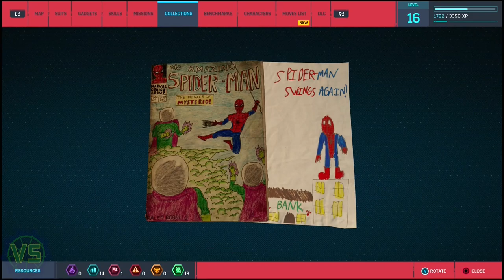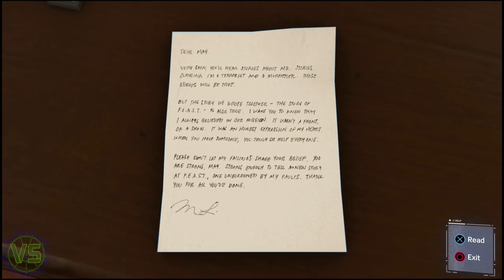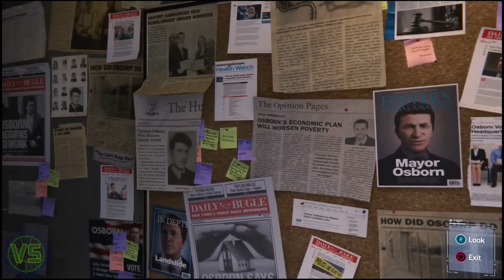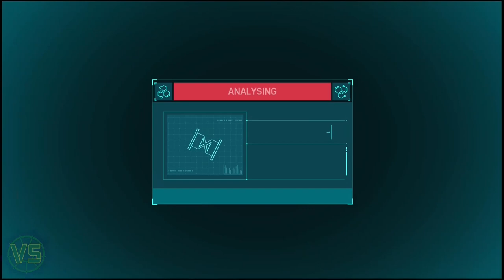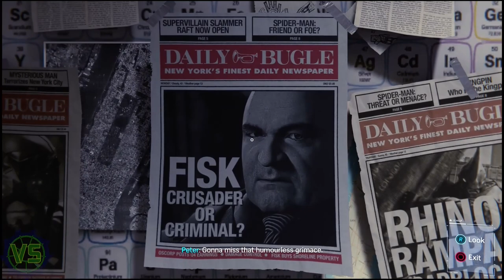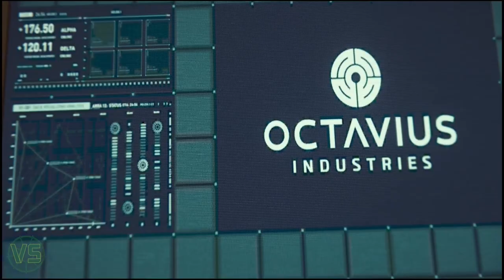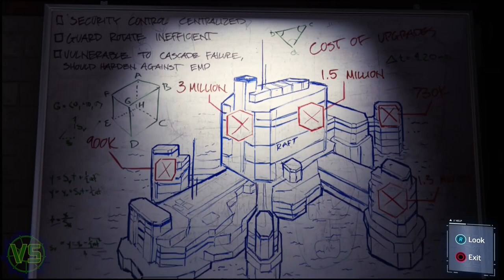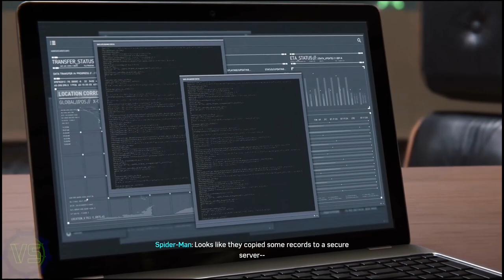So Many Level ups!! - Marvel's Spider-Man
Part 4 of My Marvel's Spider-Man on Amazing.
My Marvel's Spider-Man Story Campaign Walkthrough will include the Full Game on PS5,
Gameplay Walkthrough will feature the Full Game Story Campaign with a Review, Reaction, Cinematics, Cut Scenes, Soundtrack, OST, Puzzles, Main Quests, PlayStation 5 Gameplay, Single Player and more until the Ending!.
Game: Marvel's Spider-Man
Platform: PS5
Developed/Released: Insomniac Games/Sony Interactive Entertainment
Marvel's Spider-Man is a 2018 action-adventure game developed by Insomniac Games and published by Sony Interactive Entertainment. Based on the Marvel Comics character Spider-Man, it tells an original narrative that is inspired by the long-running comic book mythology, while also drawing from various adaptations in other media. Marvel's Spider-Man was released for the PlayStation 4 on September 7, 2018. A three-part story expansion titled The City That Never Sleeps and several new alternate costumes for Spider-Man. A remastered version of Marvel's Spider-Man, featuring all previously released downloadable content, was released for the PlayStation 5 in November 2020 and for Windows in August 2022.